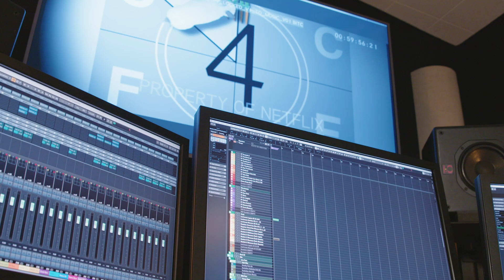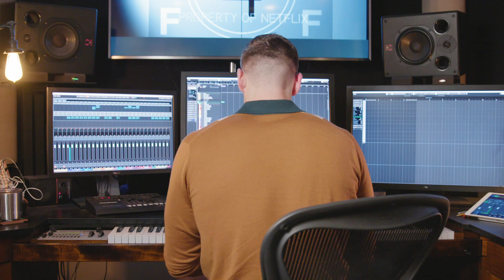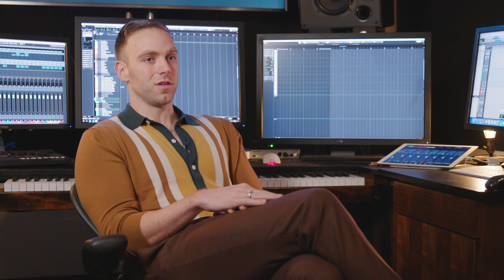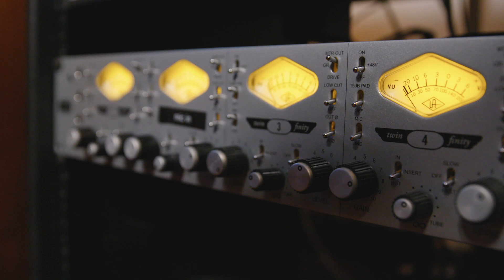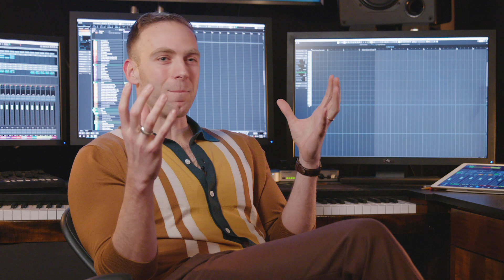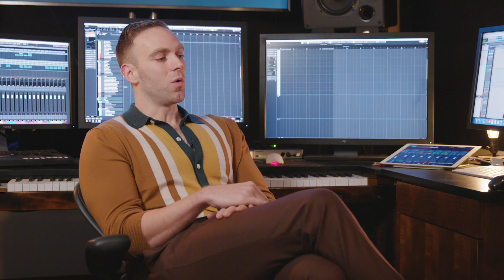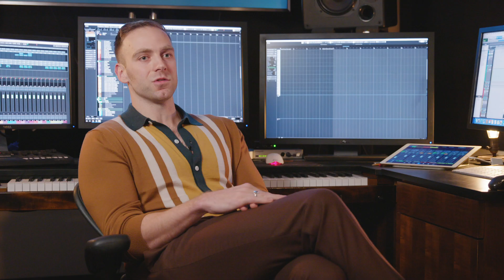LA Creatives: Brandon Campbell on scoring for film, TV, and video games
In episode 3 of our LA Creatives series, Brandon Campbell (The Letter for the King, Amazing Stories, Slender Man) discusses working at Hans Zimmer's film scoring company (Remote Control Productions), his experience assisting award-winning composer Ramin Djawadi, and scoring for film, TV, and video games.